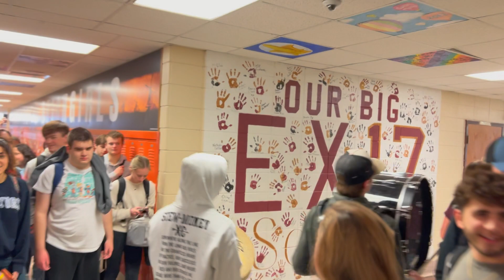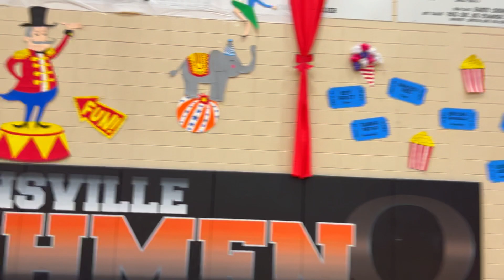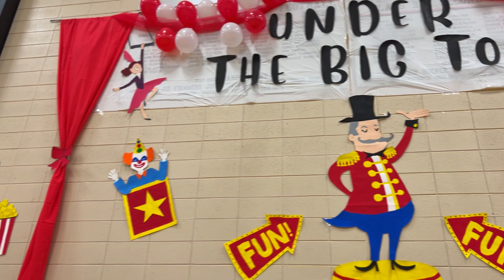OHS Winter Homecoming 2023: Drumline Marches Through Halls to Release Student Body for Pep Assembly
It's homecoming tonight at OHS! Come support OHS at the winter homecoming festivities!